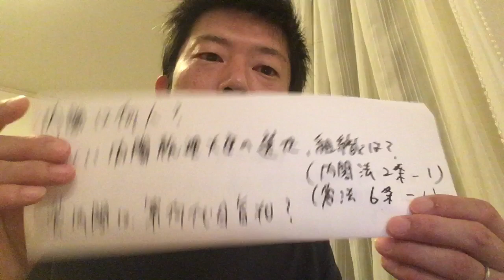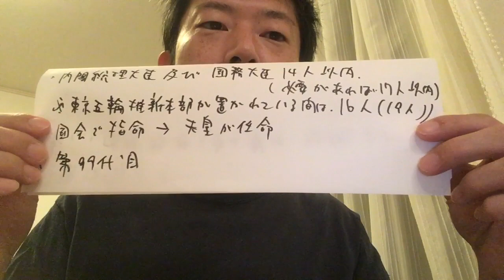【内閣】行政書士試験目前。今日は元気に憲法を？新しい内閣スタートにつき。コメント行政書士宅建合格への道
新しい内閣がスタートします。
なので行政書士試験に
出題されるかどうかは
分かりませんが、
内閣や内閣総理大臣の発足の
基本知識をまとめてみました。

2020行政書士＆宅建挑戦中！
海外一人旅好きyoutuber小石くにゆき